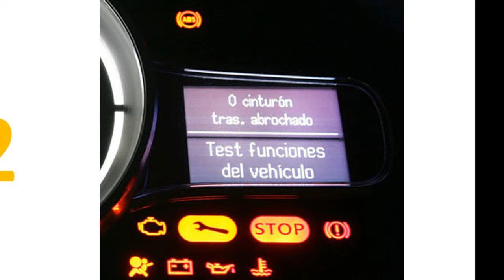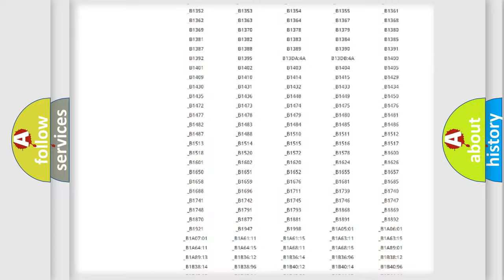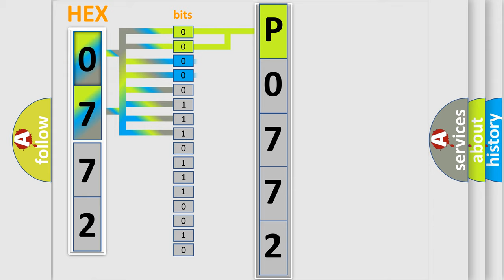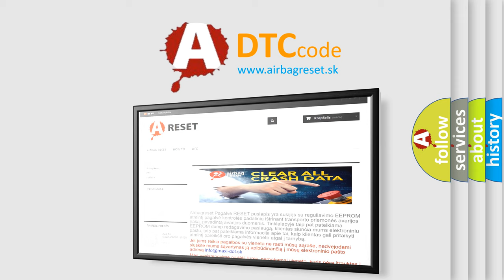DTC Mazda P0772 Short Explanation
Contents:
0:21 Basic DTC analysis according to OBD2 protocol standard.
1:48 Insight into programming
2:58 A diagnostically understandable description of the Diagnostic Trouble Code
3:05 Basic error definition

Make:
Mazda
Code:
P0772
Definition:
Vehicle Communication Bus "B"
Description: